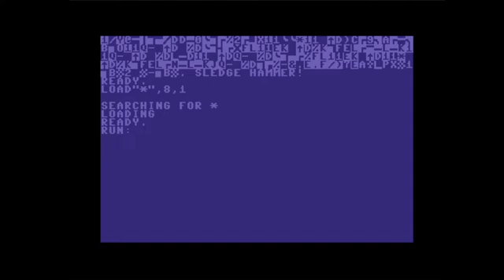C64 Crack Intro: 1989 Mario's Software Intro 2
Airwolf/F4CG